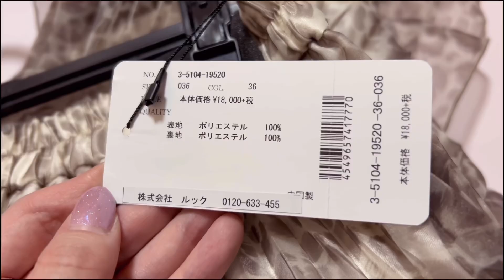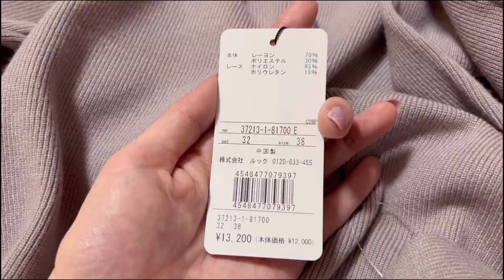【びっくりするほど遅い】2023福袋ネタバレ｜ROYAL PARTY｜LAISSE PASSE｜VATSURICA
今年購入した福袋のネタバレ、レビュー動画です
ほんとはあと2ヶ月早く出したかった笑

他にもジェラピケとサンリオの福袋も
購入しましたがサンリオはそのうち出すかも、、、

2024年の参考にどうぞ！